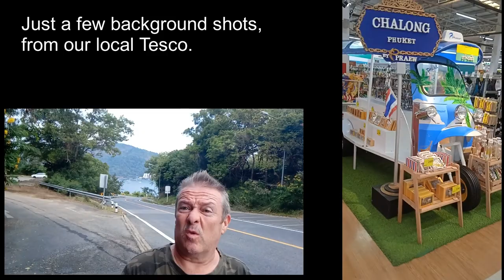Chinese New Year Special!